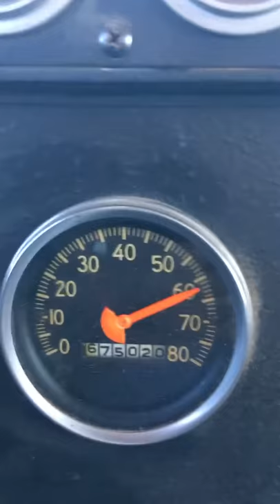Detroit Diesel two stroke music